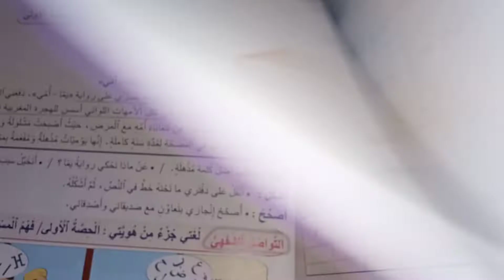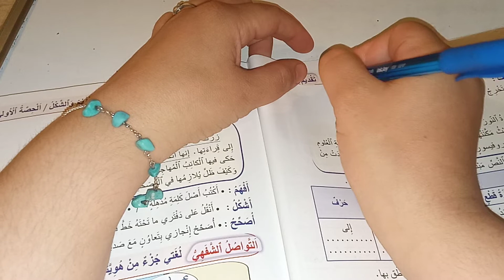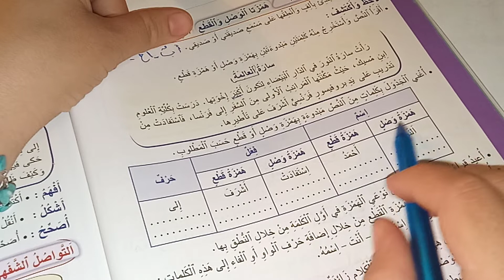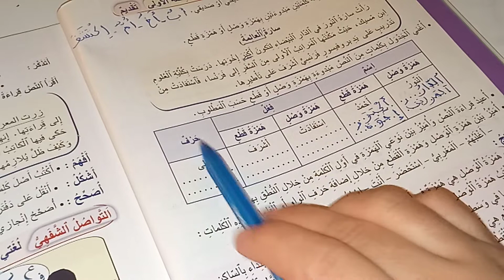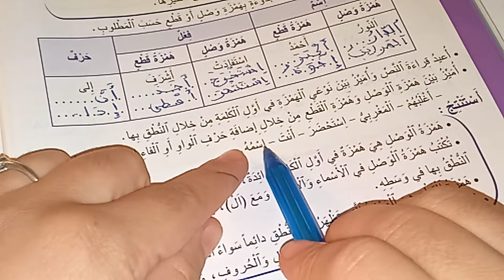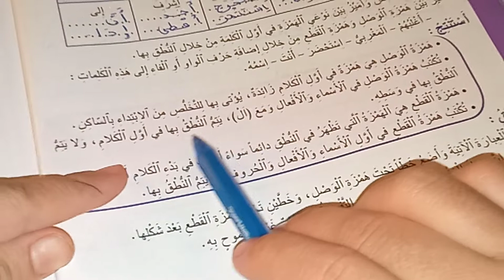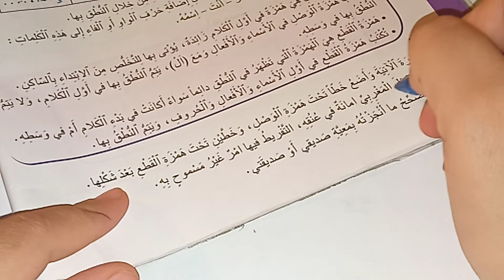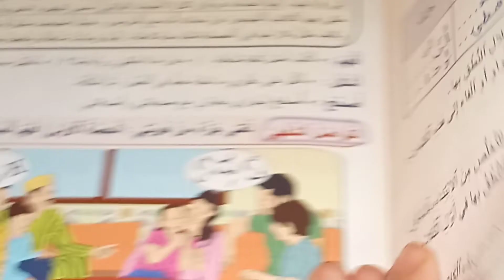المنير في اللغة العربية المستوى الخامس صفحة:34/الإملاء:همزتا الوصل والقطع